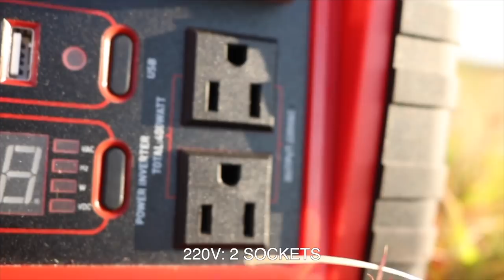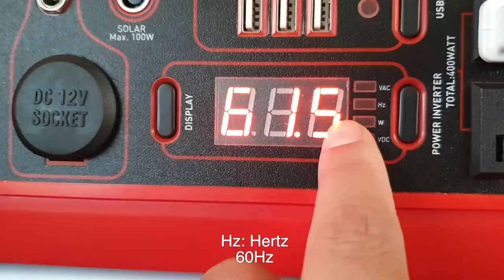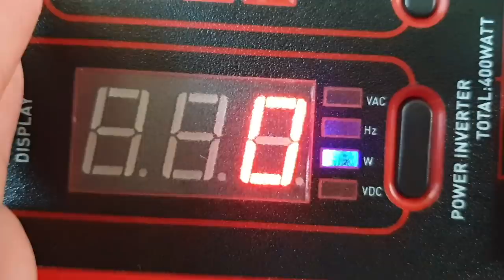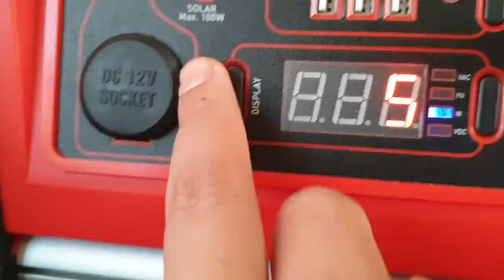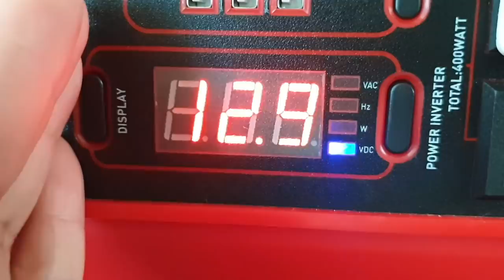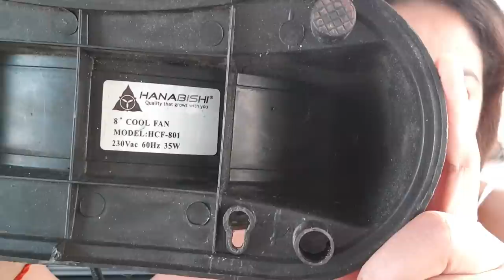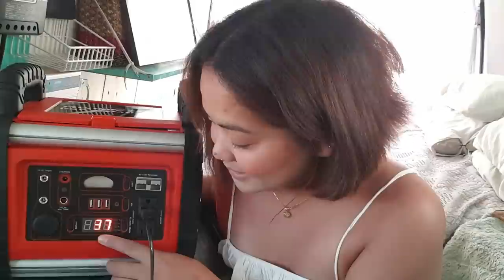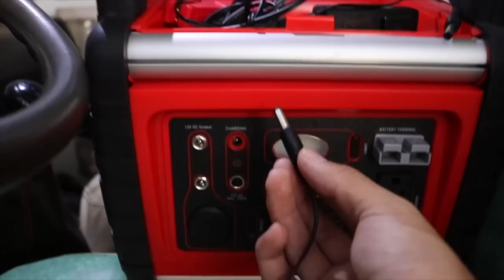VANLIFE PHILIPPINES: Power Source in Van Life or Camping (Promate PowerStation 240s)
Hey everyone,

Isa sa pinakamadalas itanong at pinakamalaking concern sa pag va-van life or camping is paano tayo magkakaron ng kuryente habang tayo ay off-grid.
A few months ago gumawa ako ng video kung pano ako nagkakaron ng renewable energy source sa van and pinakita ko na din kung paano ung solar set-up ko. Pero ung solar set-up ko na yun is a little bit permanent and mahirap gawin.
Ngayon super excited ako kasi Promate contacted me
and introduced me to an option na mas mura and mas madali.As in super dali lang and wala kang iisiping mga wiring wiring pa.

Ito yung Promate 240s Powerstation na meron 400 watts capacity.
Ang ganda kasi maliit lang sya, madaling buhatin, magaan, tahimik, and pwedeng mo syang ilipat lipat like pra gamiting sa indoors, outdoors, or sa tent.

Battery life:
Built-in LED Light (200hrs)
Laptop (8hrs)
Electric Fan 50W(3hrs)
Cellphone (12x via USB)
LED TV 35W (4.5hrs)
Suction machine 150watts (1hour)  15inch laptop and modem (2-4 hours)
FAQ:
Q: Nagagamit ba ang Powerstation habang nakacharge?

A: Yes and no.
Yes if solar charging basta less than 30 Watts and consumption.

No if 220V and car charging.

Inverter Output Power (AC): 400Watts, 230Volts AC
Storage Capacity: 288 Watt Hour
Battery Specification:1x 12V DC, 24 Ampere Hour (Ah)
Rechargeable Valve Regulated Leac Acid - AGM Type
500 cycle, 50% Depth of Discharge (%DOD)

So basically, para syang malaking powerbank na kayang supply-an ng kuryente yung mga appliances like electric fan, tv, laptop, at kung ano ano pa.

Sobrang love ko tong product na to kasi it’s Environment Friendly,
Wala syang usok, no singaw, at hindi maingay.
This bundle ca range from 19,899 - 19,999 The powerstation ranges from 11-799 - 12,999
nyo na din dun ung iba’t ibang size ng power station Pwede nyo din to mabili sa Shopee and Lazada

Love,
Phoebe Leonor

VLOG EQUIPS

Camera: Samsung S9 / Canon 750D
MIC: Samsung S9 / Rode
MicVideo Editor: iMovie